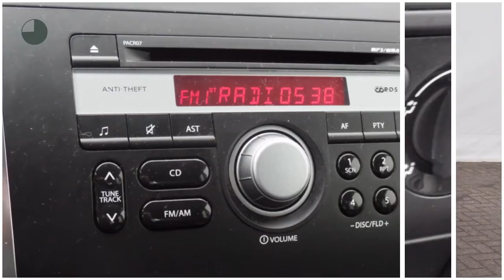Suzuki SX4 1.6 Outdoor | Airco | LM velgen | rijklaarprijs